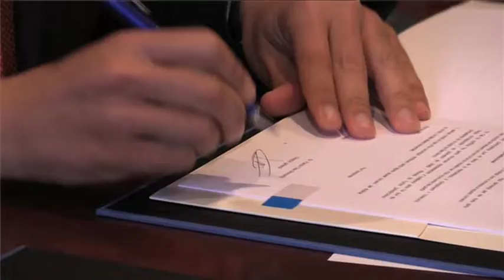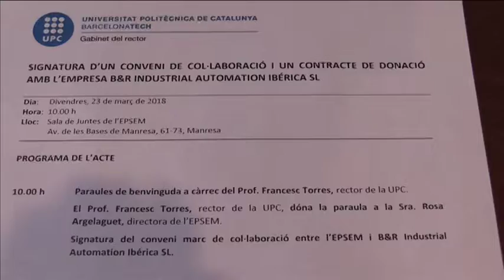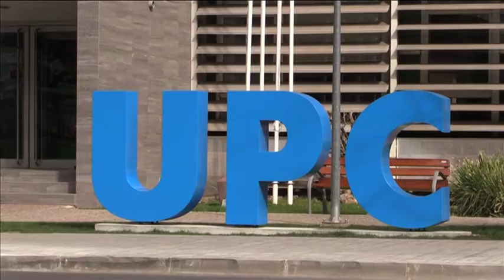Acord entre l'empresa B&R Industrial Automation Ibérica SL i la UPC a Manresa